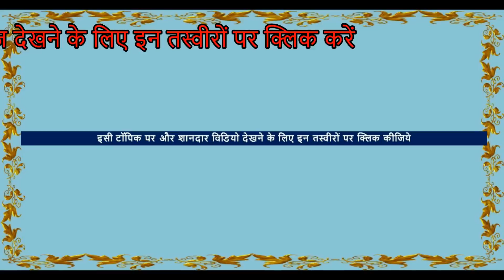सर्वश्रेष्ठ मारवाड़ी अदंत बछेरी Best Milk tooth Marwari filly Sarangkheda Fair Horse Video घोड़ा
sarangkheda horse fair - This informative video features Marwadi breed filly ring show . Judges tried hard to select the best . First position Indian Marwadi Filly
Stallions, mares and baby horses ( foals ) of Indian horse breeds like white punjabi nukra horses  , Marwari horse, Kathiyawadi horse, sindhi horse are found for sale In this horse market of india.. Check the horse by horse riding then negotiate the horse rates price , healthy & beautiful with Cool  temperament horses are the Best horses .

► Location -  Sarangkheda horse Market ( घोड़ा बाजार मंडी ) , Sarangkheda Mela Fair Festival ,Nandurbar, Maharashtra , India
► Event –  Sarangkheda horse fair yatra  , Chetak festival jatra 2017